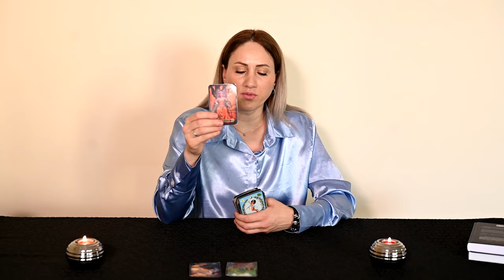СТРЕЛЕЦ - ГОРОСКОП на ДЕКАБРЬ 2023 года от Doina Rimari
Что ждет СТРЕЛЬЦОВ в Декабре 2023 года?